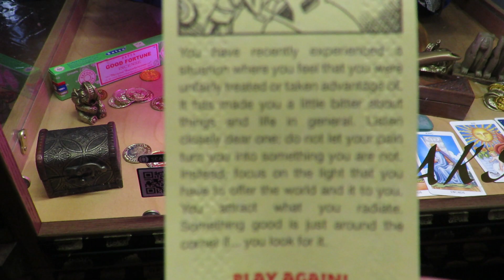Zoltars Fortune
I started to walk away and saw this card that slid out